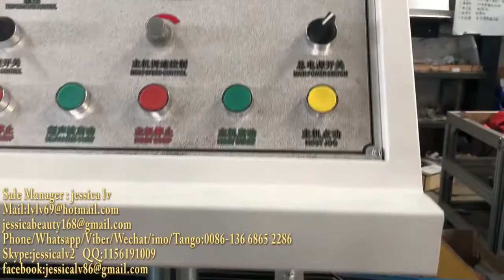hair cover/hat production line